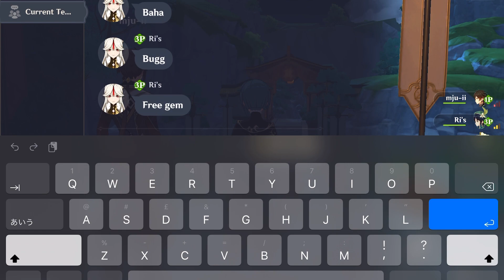Childe malfunctions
The delusion really took a toll on Childe’s mental health :(
The sister has announced that Childe will be sent to a retirement home where he will be neighbours with grandfather Venti